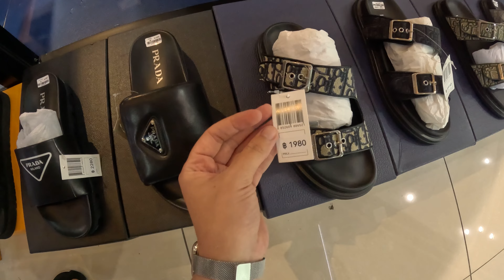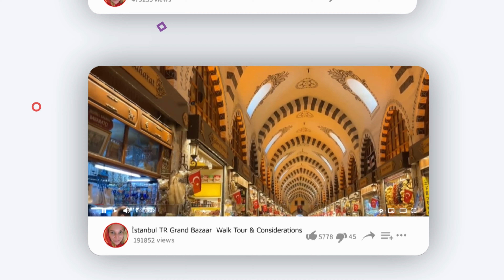Bangkok Fake Market Spree January 2025